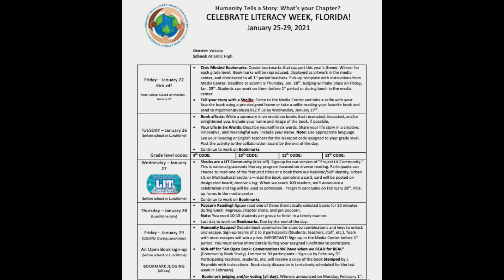Shark News 1/26/2021